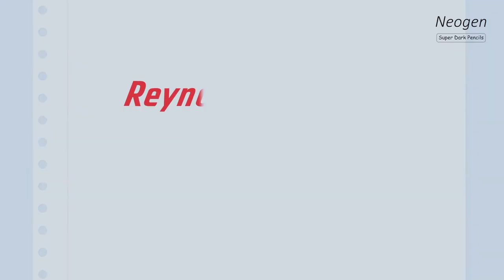Reynolds Neogen | Super Dark Pencils | Break Resistant Lead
Every students' favourite, the Reynolds Neogen pencils come in 4 different exciting and interesting themes! The fun filled neon barrel designs make writing a wonderful experience while the super dark and break resistant lead ensures sharp and precise impressions and makes sure your handwriting comes out neat and tidy on paper. Hurry, buy the Reynolds Neogen Pencils now!